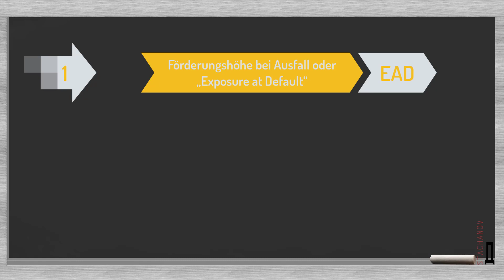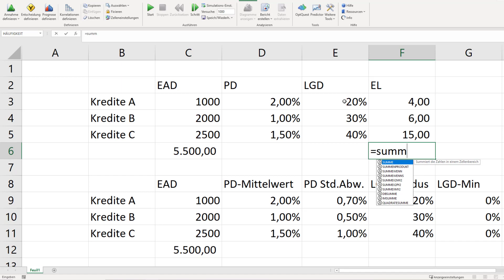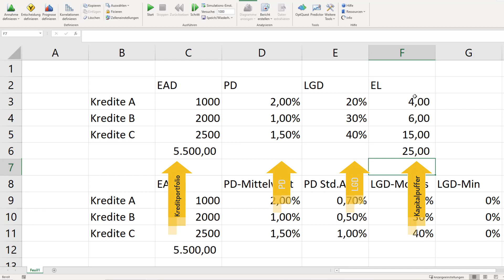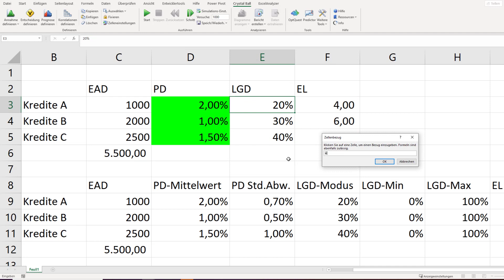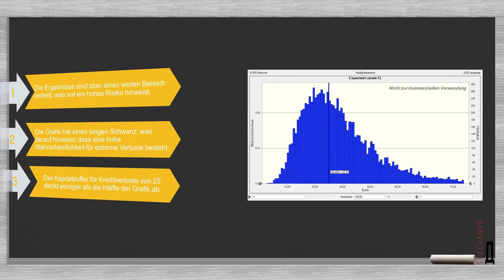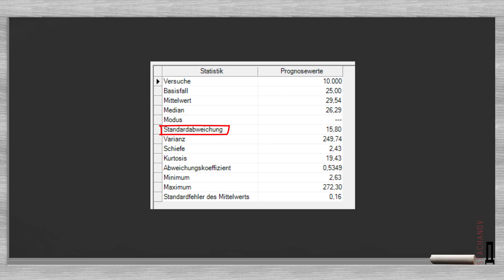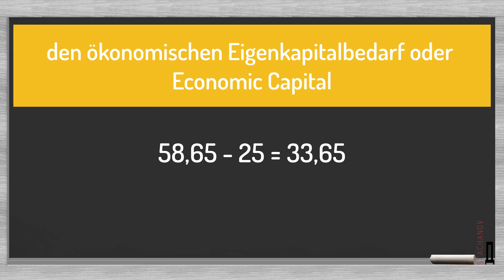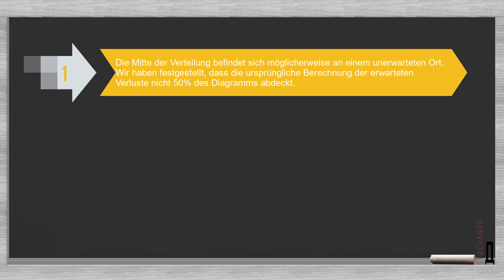Monte-Carlo-Simulation & probabilistische Modellierung mit Oracle Crystal Ball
In diesem Video zeigen wir die Grundlagen des Oracle Crystal Ball Excel Plug-ins. Crystal Ball ist ein professionelles Tool zur Erstellung von probabilistischen Modellen in Excel. Viele Manager und Analytiker besitzen hervorragende Excel Kenntnisse und können mit Crystal Ball Monte Carlo Simulationen ausführen, ohne der Verwendung von komplizierten statistischen und mathematischen Plattformen. Crystal Ball ist einfach im Gebrauch und aussagekräftig in der Auswertung. In diesem Video demonstrieren wir die grundlegenden Funktionen von Crystal Ball. Wir betrachten das Beispiel des Kapitalbedarfs einer Bank und berechnen den erwarteten Verlust sowie die Risikovorsorge. Die Unsicherheit bezüglich der Eingabeparameter erfordert einen zusätzlichen Kapitalpuffer. Diesen Puffer nennen wir das ökonomische Kapital. In der Demonstration wird deutlich, wie viel Kapital die Bank benötigt. Das Excel Beispiel steht zum Download bereit.

Viel Erfolg!

André Koch Stachanov Solutions & Services